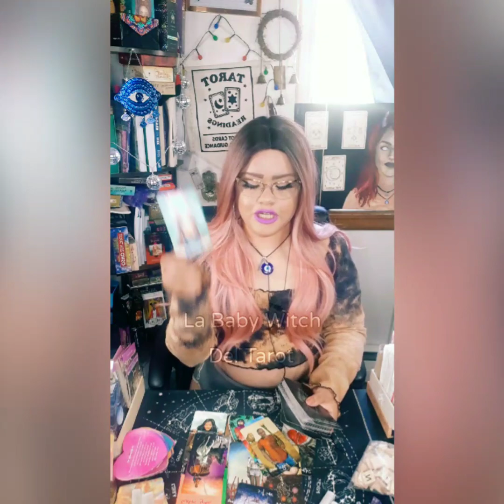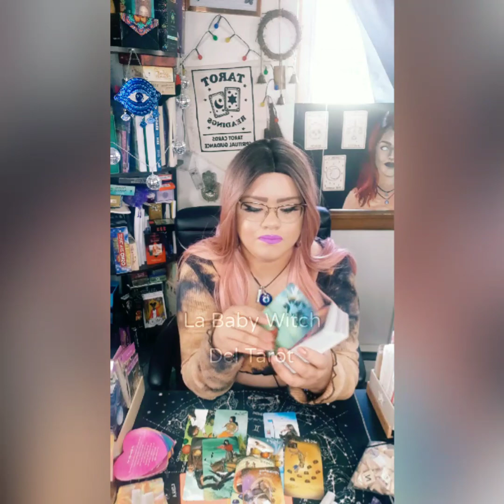Libra~You changed them. They finally understand the connection. A New them ,Rewriting the Love Story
⚠️ I'll be close for personal reading for the month of October and the first 2 weeks of November ⚠️